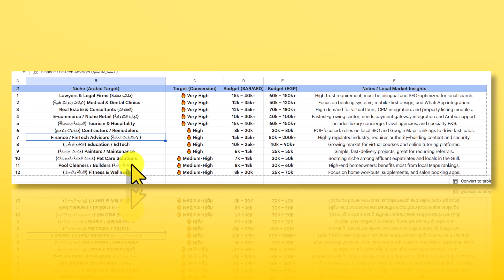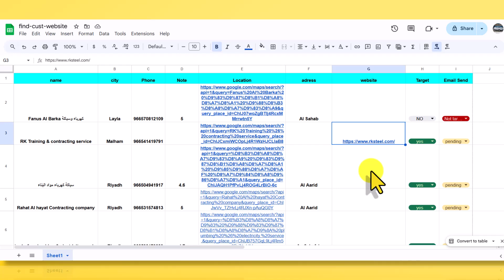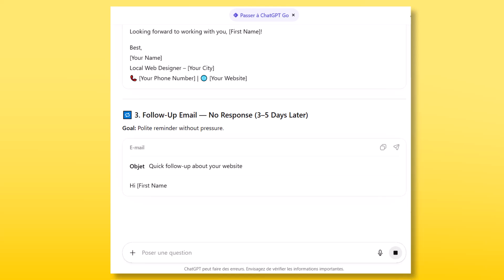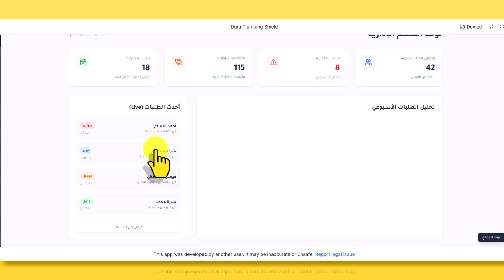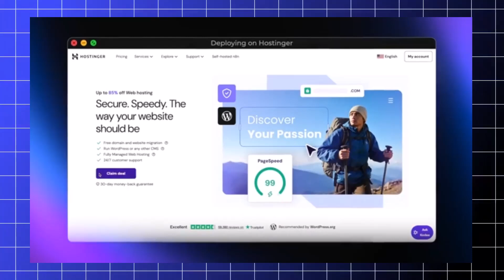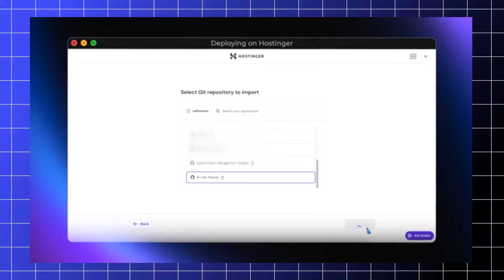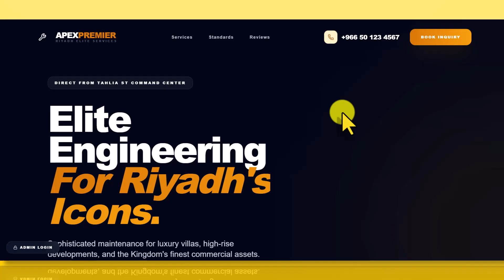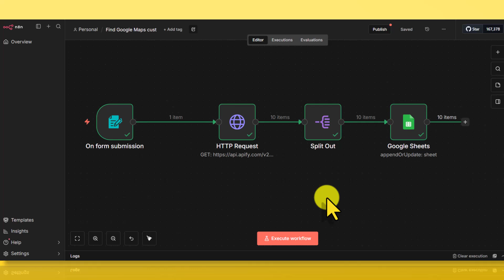كيفية سحب بيانات العملاء من Google Maps مجاناً (شرح نظام AI كامل) 🤖💰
في هذا الفيديو، أشارككم شرحاً عملياً وتفصيلياً لكيفية بناء "وكالة تسويق إلكتروني" تعتمد بالكامل على الذكاء الاصطناعي. ستتعلم خطوة بخطوة كيفية سحب بيانات العملاء المستهدفين (Lead Generation) من خرائط جوجل مجاناً، وكيفية تصميم مواقع احترافية لهم بضغطة زر لبيعها بمبالغ محترمة.

هذا الشرح يغنيك عن الكورسات المدفوعة، حيث نستخدم أدوات مجانية لبناء السيستم من الصفر.

👇 في هذا الدرس ستتعلم:
✅ طريقة سحب داتا (أرقام وهواتف) الشركات من Google Maps أوتوماتيكياً.
 ✅ كيفية استخدام Google AI Studio لكتابة أكواد مواقع كاملة (Frontend + Backend).
✅ شرح منصة n8n للأتمتة وربط البيانات.
✅ كيفية رفع الموقع على استضافة حقيقية وتسليمه للعميل.
✅ استراتيجية التواصل مع العملاء وإغلاق الصفقة (Sales).

🎁 تحميل الأدوات والبرومبت المستخدم في الشرح: وضعت لكم "البرومبت" (الكود السحري) الذي يبني الموقع + رابط أداة السحب مجاناً في قناتي على الواتساب: 🔗 رابط التحميل المباشر: [ضع رابط قناة الواتساب هنا]

🚀 روابط الأدوات والملفات المذكورة في الفيديو:

📂 حمل "السيستم" كامل (ملف Scraper + سكريبت الرسائل + البرومبت): تجدون كل الملفات داخل الأكاديمية
(انضم الآن وابدأ تطبيق الطريقة فوراً!)

🌐 الاستضافة التي استخدمتها (خصم خاص للمتابعين): لرفع مواقع عملائك بسرعة واحترافية (تدعم نود)، أنصح باستضافة Hostinger:
كود الخصم الإضافي: ALARBE7

🤖 الأدوات المستخدمة:
Google AI Studio
n8n (للأتمتة وسحب البيانات)

⏳ فصول الفيديو (Timestamps): للوصول السريع للمعلومة:

00:00 - بداية التحدي: هل يمكن ربح 500$ في أسبوع؟

00:58 - اليوم 1: الخطة الذكية لاستهداف الشركات (The Plan)

02:27 - اليوم 2: بنيت "روبوت" يسحب بيانات العملاء من الخرائط 🗺️

04:25 - اليوم 3: تصميم موقع كامل ببرومبت واحد (Google AI Studio)

06:01 - اليوم 4: كيف ترفع الموقع أونلاين باحترافية (Hostinger Tutorial)

08:15 - اليوم 5 & 6: مرحلة الصدمة.. لماذا يرفض العملاء؟ 📉

09:40 - التغيير الذي قلب الموازين (The Pivot)

10:30 - اليوم 7: لحظة الحقيقة.. استلام الـ 500$! 💸

11:45 - كيف تنسخ هذا النظام وتبدأ اليوم؟

من 0$ إلى دخل يومي! بيزنس أوتوماتيكي على Pinterest + أمازون 🔥

👍 لا تنسَ اللايك والاشتراك
🔔 وفعل الجرس لتصلك الأنظمة الجديدة أولاً
🔥 انضم لقناتي الخاصة: أسرار وملفات + أنظمة  جاهزة أشاركها فقط هناك

نحن نشرح كيفية التعامل مع "البيانات العامة" (Public Data) المتاحة للجميع على خرائط جوجل الخاصة بالشركات والأعمال (B2B)، ولا نشجع بأي شكل من الأشكال على انتهاك الخصوصية أو إرسال رسائل مزعجة (Spam). يرجى استخدام هذه المعلومات بمسؤولية واحترام القوانين المحلية.